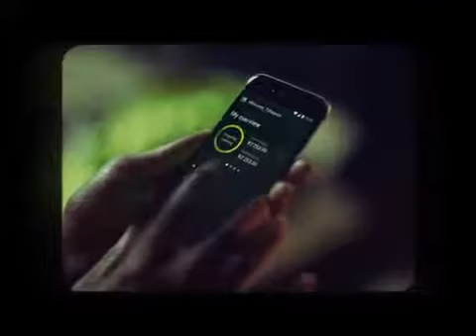MarkLives AdoftheWeek: Nedbank's I don’t live for money 2 • Joe Public United & Star Films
by Oresti Patricios. Those clever people at Joe Public and Star Films have done it again! This week I’m giving the integrated brand and communications group a standing ovation for its superb campaign for the green bank, which aims to get people to use Nedbank’s new banking app.

Ad of the Week, every Wednesday on MarkLives.com